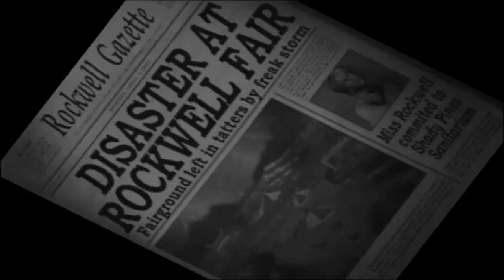AREA 51 HERE WE COME!!! (Destroy All Humans) FUNNY MOMENTS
TODAY IS THE DAY!!! We find our self an alien but he isnt tooo happy about it... So lets help him out & show these earthlings whos boss!

Whats Up Everybodyyy!🤘

u/thehomierjay